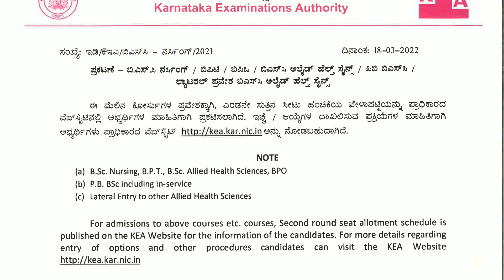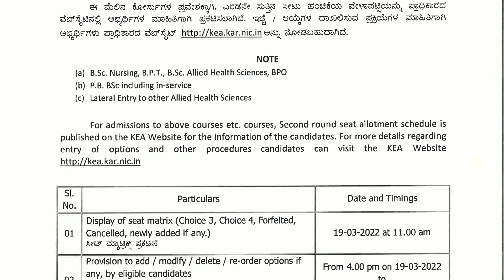Second round option entry date announced ll